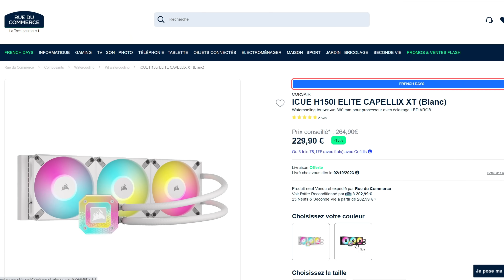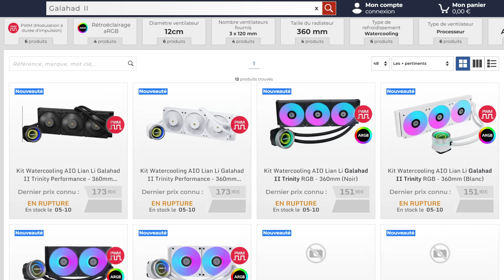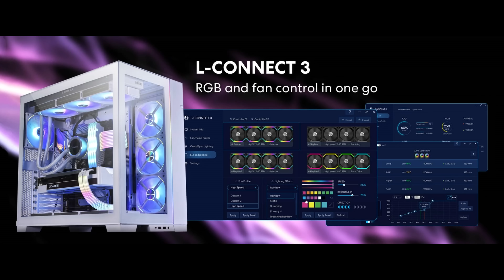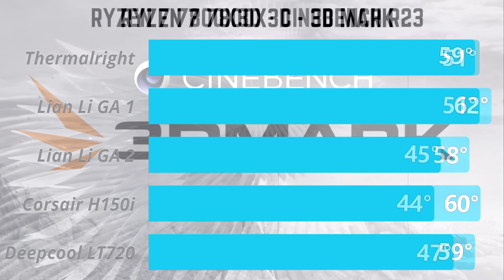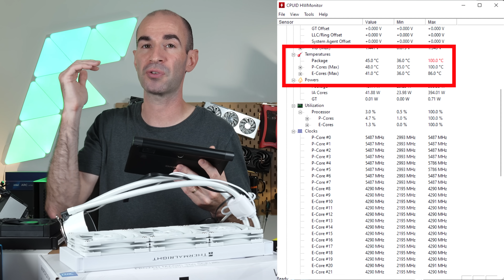Comparatif WATERCOOLING 360 (Lian Li Galahad II, Corsair H150i, Deepcool LT720...)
▬▬▬▬●LIENS●▬▬▬▬

Deepcool LT720
Thermalright Frozen Magic